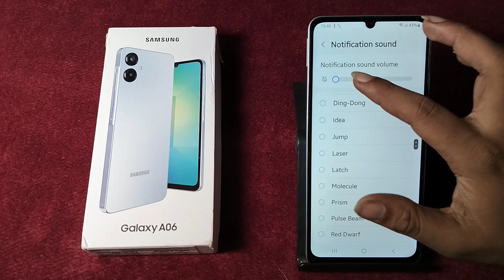How to change text message sound Samsung Galaxy A06 5G || samsung me text message sound kaise badle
Best powerful CPU under 10k

60-Inch Tripod with Bag

7 Socket 6A Extension Board

multiplug Extension